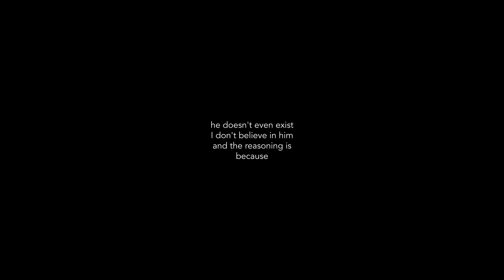ZOMBIE SURVIVAL CHALLENGE! *Simulation*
We simulated what it would be like to be surviving during a zombie outbreak! Zombie Survival style, we had a zombie vehicle that we used as our main transportation and protection. In the vehicle, we had zombie weapons, food and sleeping areas. During the simulation, we had to fuel up with gas, get more supplies and do some zombie fighting training.

VLOG CHANNEL - @JStuStudios